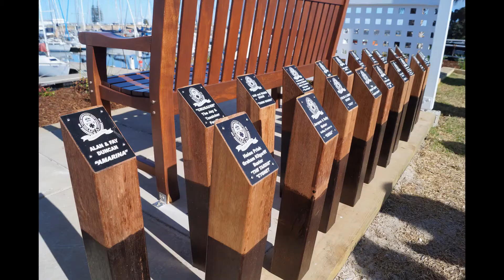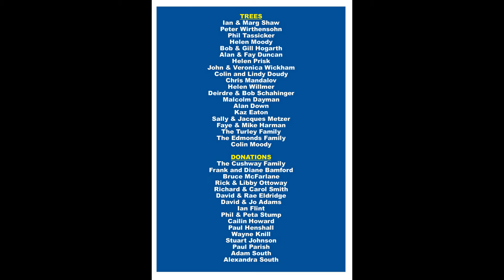Northern Bank Project Completed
The RSAYS Foundation completeanother 150th birthday project. The project was made possible due to donations and the hard work of club members.